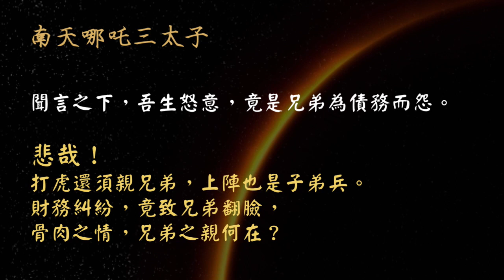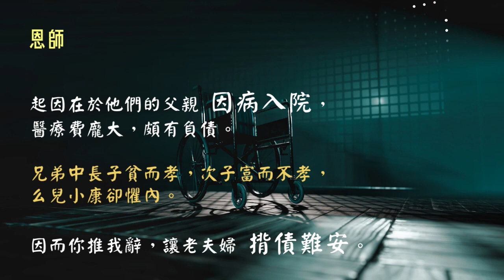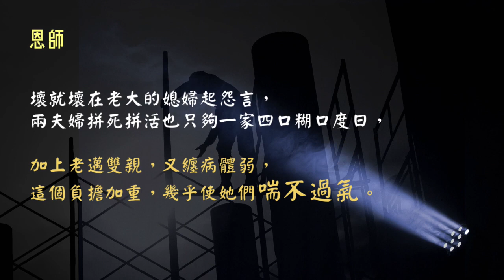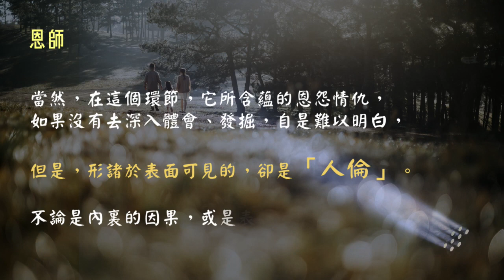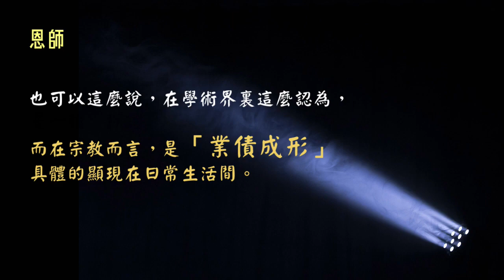五花十色說人生 第三章 人倫本是天成德‧切莫輕違惹罪因